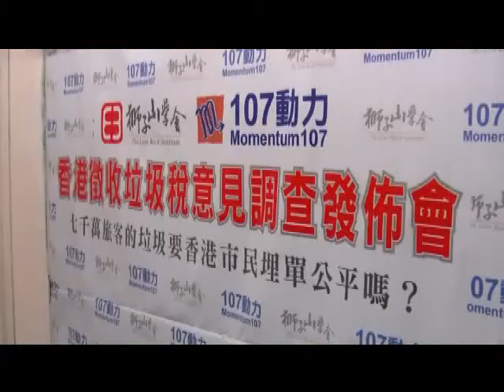獅子山學會及107動力@七百萬人城市七千萬旅客，港人對垃圾徵費意見調查發佈會(16-02-2014)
就特區政府欲實施垃圾徵費一事，獅子山學會及107動力分別於過去的星期四和星期五派員在中環街頭進行問卷調查，了解市民對香港這個擁有七百萬人，卻接納七千萬外來遊客的城市，而需港人自付垃圾費的意見。我們並於今天2月16日舉行「七百萬人城市七千萬旅客，港人對垃圾徵費意見調查發佈會」，於發佈會上，分別由獅子山學會行政總監王弼以及107動力召集人何民傑公佈問卷調查結果及就結果發表意見，其後成員更扮成環境局局長黃錦星將一個潘朵拉的盒子打開，然後跳出一隻垃圾蟲，諷刺特區政府實施垃圾徵費，其實是為香港製造更多垃圾蟲，一發不可收拾，為環保帶來更多的不幸。

7成市民認為旅客不用付垃圾費是不合理
於是次調查中，我們成功訪問了共494名香港市民。調查顯示，有423名(86%)市民不知道如果香港徵收垃圾稅，依台灣和日本例子，政府有可能會把街上的公共垃圾桶都取締；有482名(98%)市民均認為如果香港街道沒有了公共垃圾桶，將不能應付政府估計將來每年七千萬至一億旅客(包括自由行)所製造出來的垃圾，以及會為香港的衛生環境帶來壞的影響；至於自由行旅客不用為所製造的垃圾付費，但香港人棄置生活必須廢物則要付費，則有347名(71%)市民是認為不合理。

沒有垃圾桶會是香港公共衛生災難
獅子山學會行政總監王弼表示：「政府打算推出垃圾徵費這個廣泛影響市民日常生活的政策，竟然有八成六市民被蒙在鼓裡，不知街道的公眾垃圾桶有可能因政策而被取締。把這樣的事實隱瞞，政府的目的何在？先不論目前推行垃圾徵費的台北，政策是否成功，香港有別於台灣，是台灣每日只接待三千名大陸自由行，而香港是以十萬計，是台灣的三十多倍。特區政府更估計2017年接待七千萬旅客，到2023年會達一億，以大陸自由行旅客的民風，沒有垃圾桶給他們將會是香港公共衛生的災難！況且，一億旅客所產生的垃圾，要七百萬香港居民承擔處理費用和不便，難怪有七成的受訪者感到被政府不公平對待。」

垃圾稅既擾民又不能減少垃圾消耗
107動力召集人何民傑批評：「垃圾稅是一場環保SHOW，亦是一種罪惡稅，就似數年前開徵的膠袋稅，結果是令到塑膠用料量不跌反升。今次的垃圾稅，其實是政府找藉口而不去認真研究以分區焚化方式去處理廢物問題，同時，現在政府傾向由屋苑的管理公司負起分發家居垃圾袋的責任，但因管理公司未必能有效控制業主的生活習慣，故隨時會陽奉陰違，所以，實施垃圾稅的結果隨時會變成一場既擾民，又不能減少垃圾消耗的環保SHOW！」